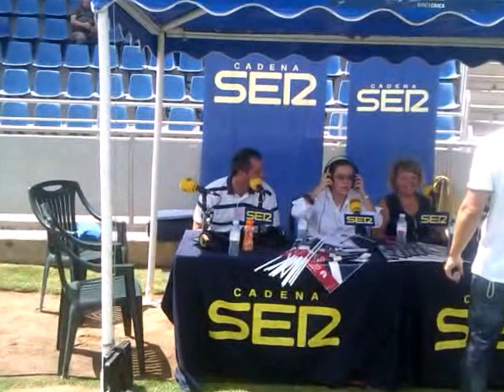todos los niños de los colegio que acudieron al estadio saltaron al césped para saludar a